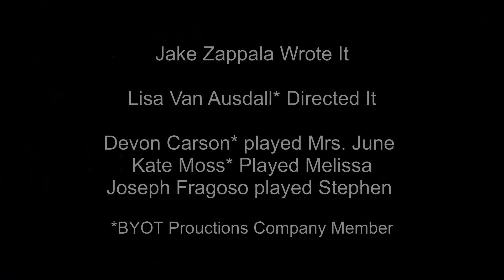$3.12 at the 312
BYOT Productions presents:
Written by Jake Zappala
Directed by Lisa Van Ausdall*
Starring
Devon Carson
Kate Moss
Joseph Fragoso

This scene was written, rehearsed and performed all within 24 hours.
For more information on our next show, how to get involved yourself, and the company itself visit our
Follow our Twitter (@byotproductions)
And continue to visit us as we are ever expanding, ever evolving, and ever alliterating.